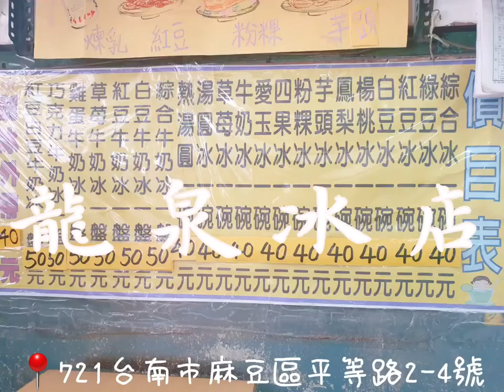龍泉冰店｜台劇《想見你》的莫奶奶冰店 傳承百年的古早味挫冰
🍧龍泉冰店
📍721台南市麻豆區平等路2-4號
🕗07:00~18:00 不定時公休
✔以前回家常來的冰店，就在菜市場旁邊而已，是已傳承三代的百年老店，兄弟一人繼承蚵嗲生意，一人繼承剉冰和圓仔湯，龍泉冰店後面巷子可以看到賣蚵嗲的店面。

去年因為電視劇《想見你》 的莫奶奶冰店爆紅，打卡人潮變多，原本狹小的空間更加擁擠了。

沒有冷氣，只有電風扇。天氣太熱，冰一下子化成一碗糖水，吃完才想起應該拍照。龍泉冰店特色是自製麵茶粉，加了更有古早味。冬天來的話推薦點麵茶粉熱湯圓。
🍧挫冰（自選5種） $40 +麵茶粉 $5
可以點綜合由店家搭配或自選5種
配料都是店家手工自製的，最推薦黑糖粉粿，十分Q軟。